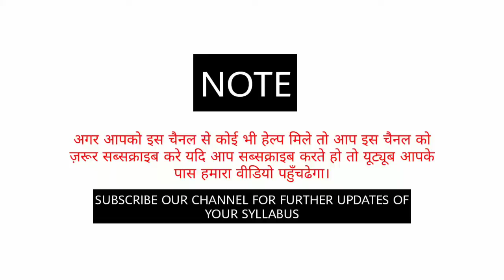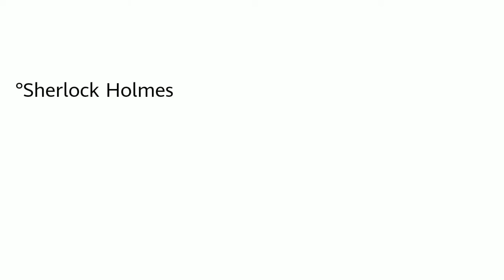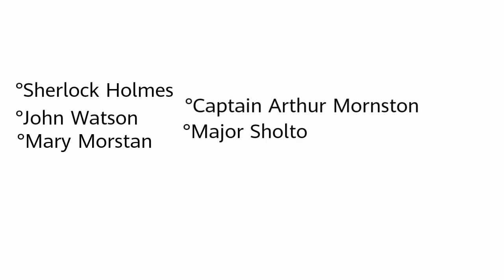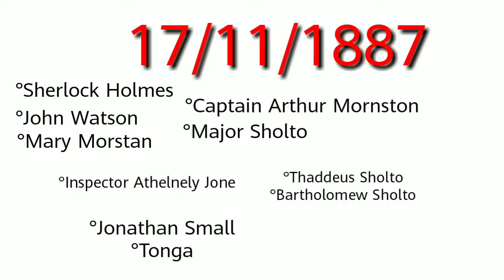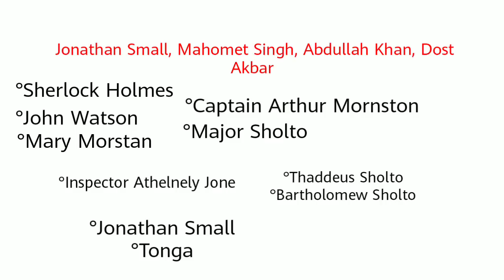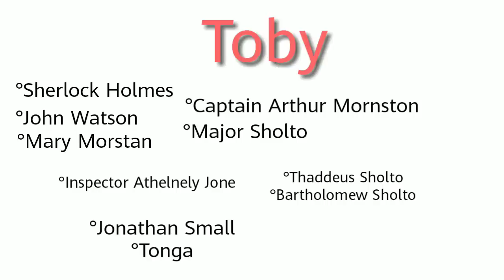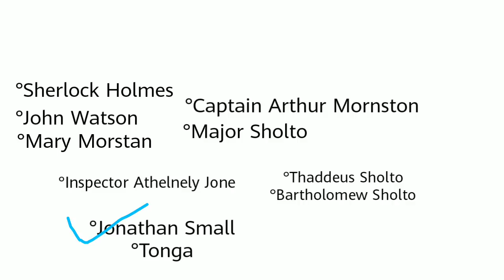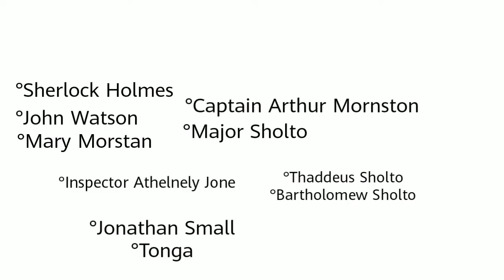The Sign of Four by Conan Doyle Full Detail Summary Explanation and Analysis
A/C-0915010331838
IFSC-UTBI0(zero)TOPA23